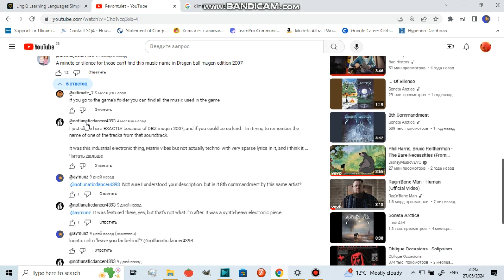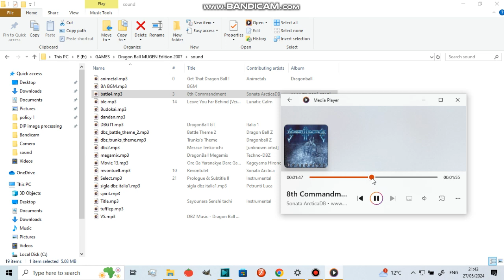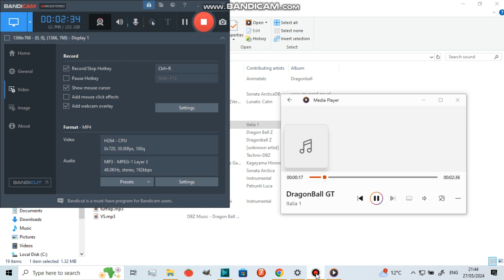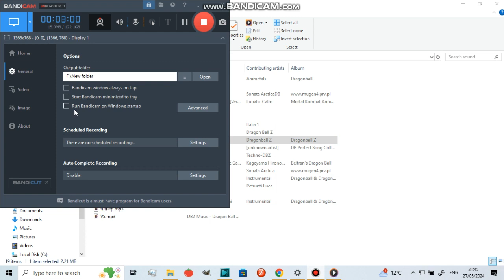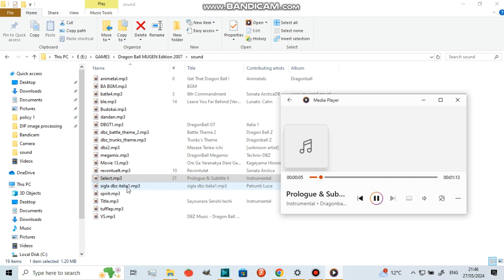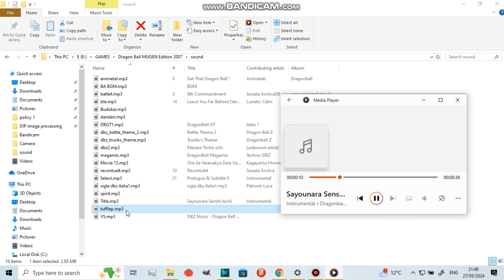Dragon Ball Mugen Edition 2007 Soundtrack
Dragon Ball Mugen Edition 2007 Soundtrack  and Background Music.